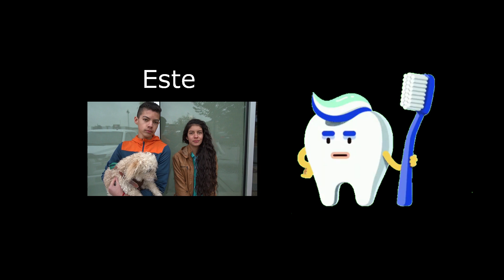MI EXPERIENCIA Y PRECIOS DE MIS BRACKETS EN CANADA :D